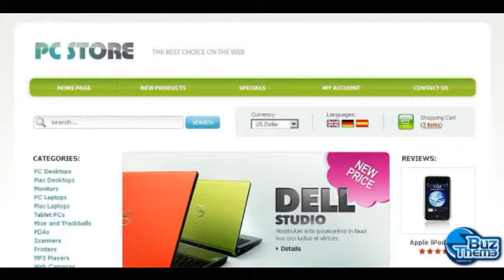Download Computer Store OsCommerce Template by Matrix TM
OsCommerce Engine:
 v2.2 RC2a

OsCommerce Compatibility:
 2.2RC2

Features:
 Admin Panel

Width:
 980px